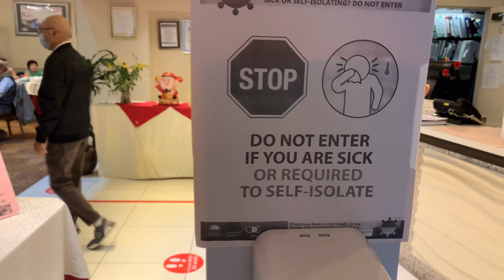大溫餐廳復市 餐廳遵守新冠指引 食客開心享受美食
【星島綜合報道】隨著卑詩省經濟重啟計劃持續落實，大溫不少餐廳正逐漸有條不紊地恢復堂食生意。他們會根據衛生部分指引，落實近30條的防疫措施，包括加強日常清潔、員工佩戴口罩和手套，以及限制顧客數量等。有食客就表示：「等待這一天已經很久了，現在外出吃飯不會很擔憂，但也要做好自己的本分防疫工作，降低病毒感染風險。」